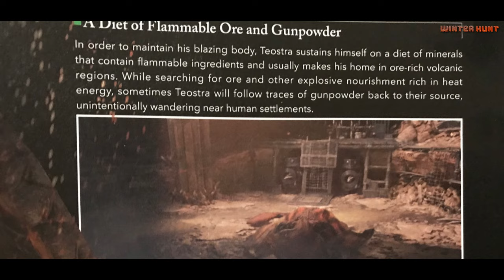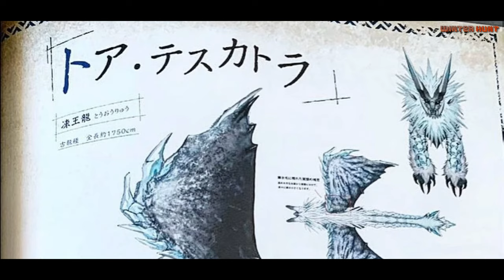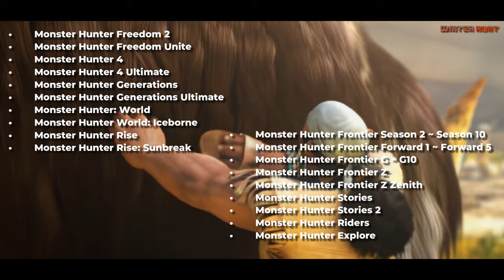Cerita Teostra - Monster Hunter Lore S2 Ep.18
Source :
Scripted, Organized, Voiced by @dedelogy_
Scripting Assistance by ChatGPT-3.5

Monster Hunter Dos
Monster Hunter: World - Official Complete Works - pg. 342, 343, 344, 345, 346, & 347
Monster Hunter Illustrations - pg. 45
Monster Hunter 2 Monster's Ecological Book Encyclopedia Volume 3 - pg. 4, 5, 6, & 7